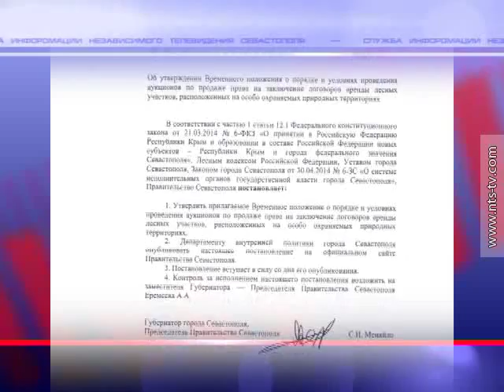03.09.2015 КОРРУПЦИОННЫЕ РИСКИ